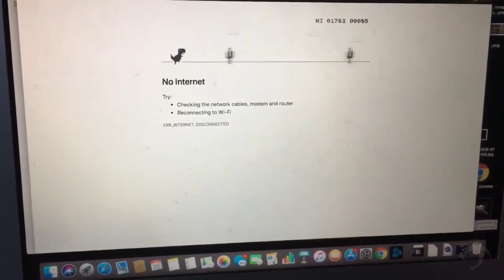EL DINO CRISIS REMAKE HECHO POR FANS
Un grupo de fans está trabajando en el ansiado Remake de Dino Crisis que siempre hemos deseado. Por fin hemos conocido nuevos clips que nos llevarán a ver la recreación de como han vuelto a rehacer los escenarios, enemigos y hasta Regina en un nuevo gameplay donde pudimos ver al jefe más imporntate como es el T Rex.

Os hablaremos de los motivos del fracaso de la saga Dino Crisis y por qué dejaron de hacer juegos como cual va a ser el futuro y presente de la misma.

Dejaré toda la información al respecto, como será y lo que encontraremos en este remake creado por Arklay Team.